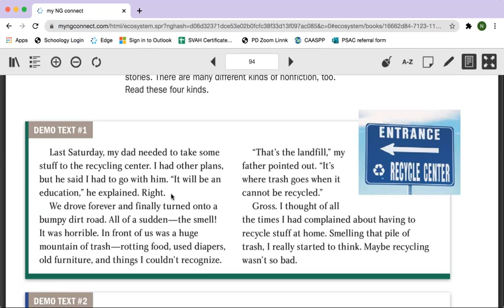Nonfiction Demo text #1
Page 94 of our textbook